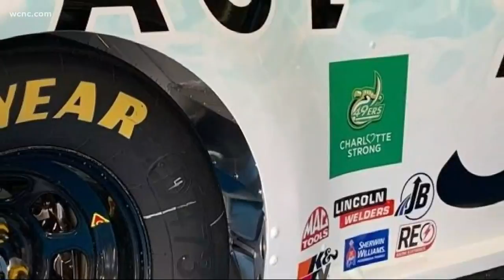Tifft driving for Niner Nation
Matt Tifft was a student at UNC Charlotte, this weekend he is driving to show his support to students affected after the school shooting.